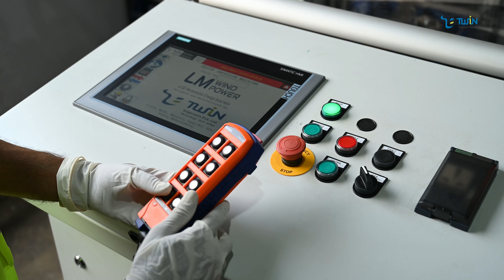Attract right talent by showcasing company's expertize